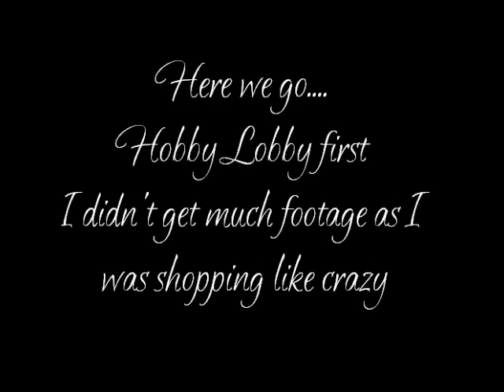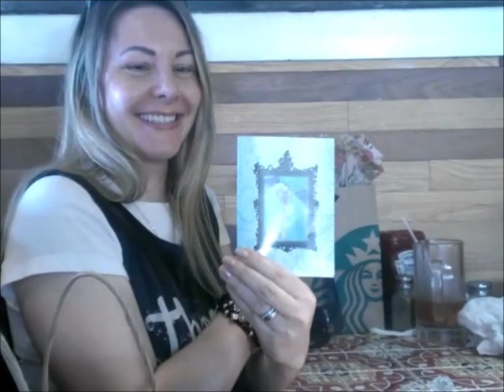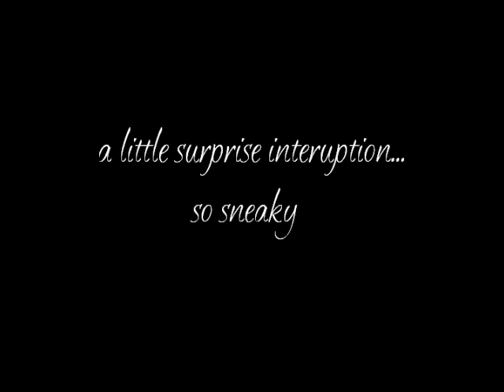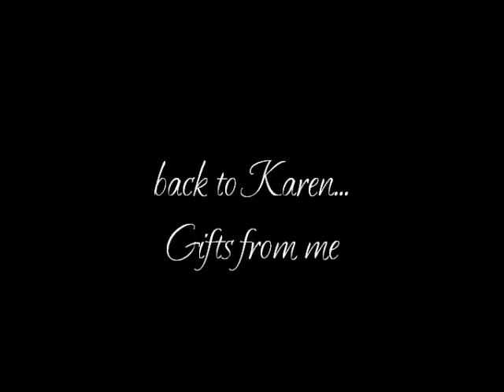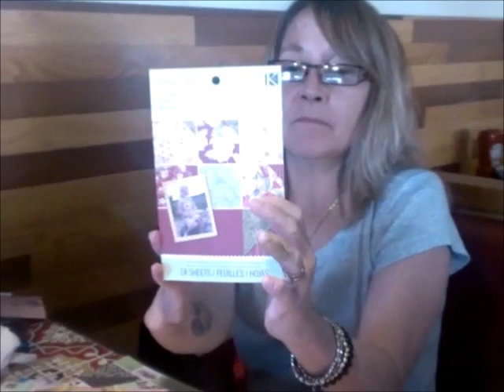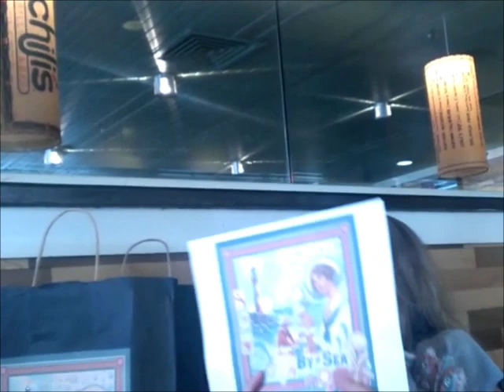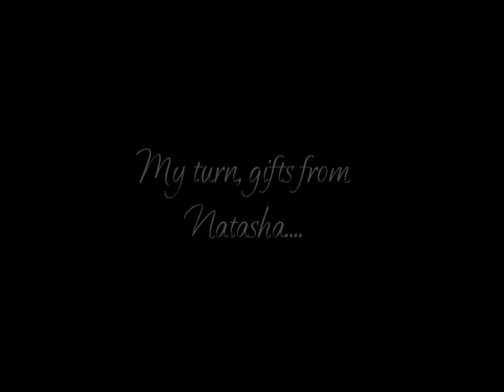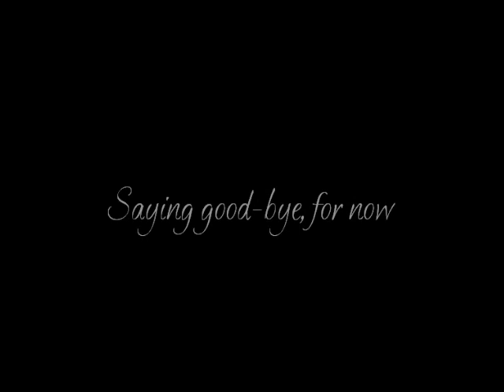Best Day Ever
So I turned Forty and not only got to shop till I drop but I got to meet two wonderful crafty You Tube friends.